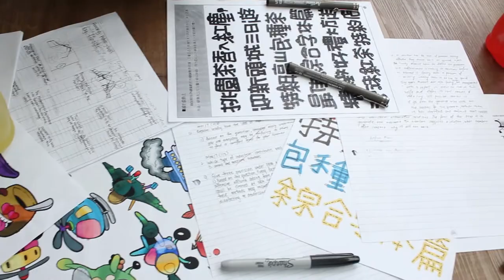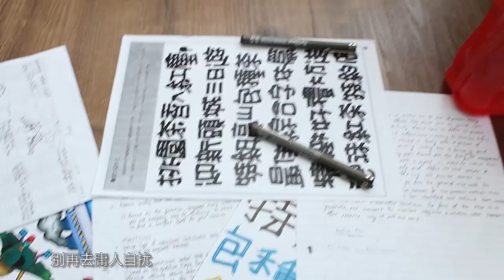TWO STUDIO学生Wong Pei See第一部作品[是我不够好]